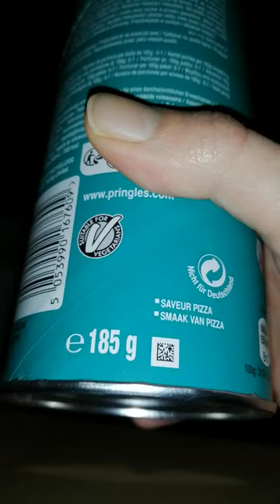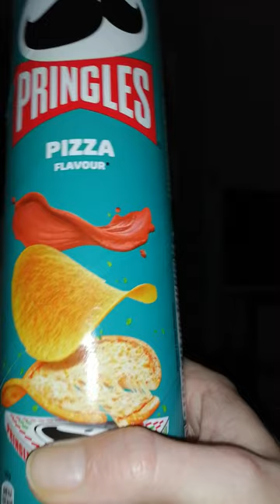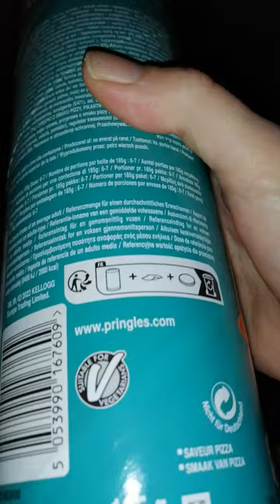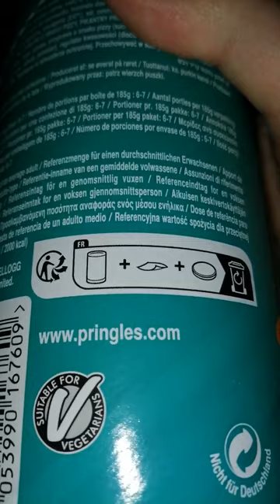PRINGLES PIZZA IM TEST VON MIR NACH RICHTIGER PIZZA SCHMECKT DAS NICH🤮🤮🤮🙈🙈🤦‍♂️🤦‍♂️🤦‍♂️